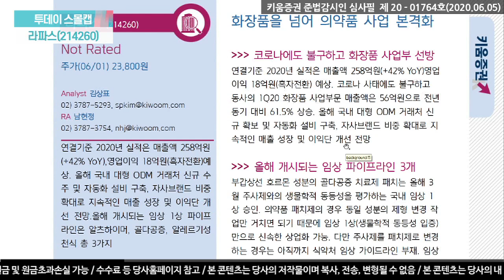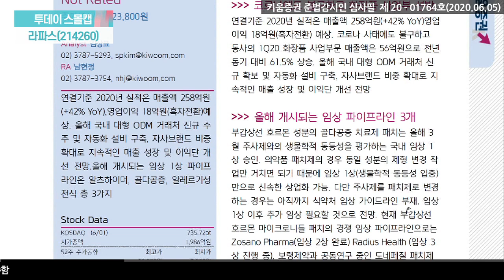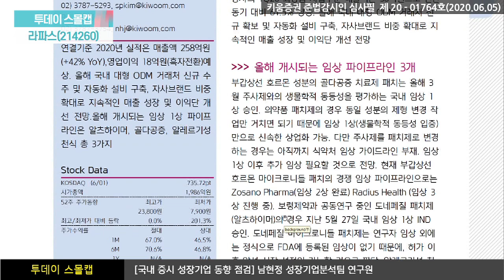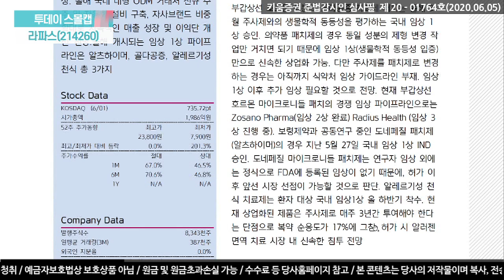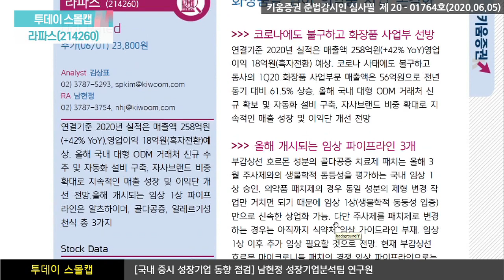라파스, 화장품을 넘어 의약품 사업 본격화 (투데이스몰캡.기업분석/20.06.05)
연결기준 2020년 실적은 매출액 258억원 (+42% YoY),영업이익 18억원(흑자전환)예상.
올해 국내 대형 ODM 거래처 신규 수주 및 자동화 설비 구축, 자사브랜드 비중 확대로
지속적인 매출 성장 및 이익단 개선 전망. 올해 개시되는 임상 1상 파이프 라인은
알츠하이머, 골다공증, 알레르기성 천식으로 총 3가지
‘18년 글로벌 백신업체인 Serum Institute of Inida와 물질 이전 계약 체결.
코로나 사태가 완화되는 하반기부터는 본격적으로 소아마비/B형 감염
균주 물질이전 및 연구 개발이 진행될 것으로 판단.
​자사브랜드 비중 확대로 지속적인 매출 성장 및 이익단 개선 전망

남현정 연구원 키움증권 성장기업분석팀​​
​「좋아요」와 「구독」 잊지 말고 눌러주세요​​​